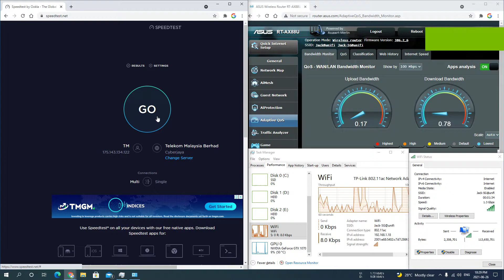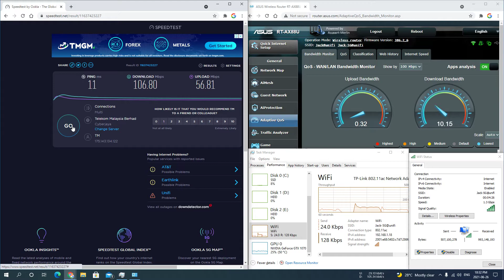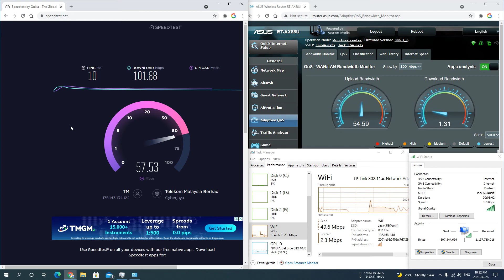Unifi Fibre Speed Test [5GHz] [2]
Internet Plan: Unifi Fibre
Internet Package: Download 100Mbps, Upload 50 Mbps
Router: Asus RT-AX88U
ONU: Huawei EchoLife HG8240H5
Wi-FI Adapter: TP-LINK Archer T9E
Wireless standards: 802.11ac
Frequency Band: 5GHz